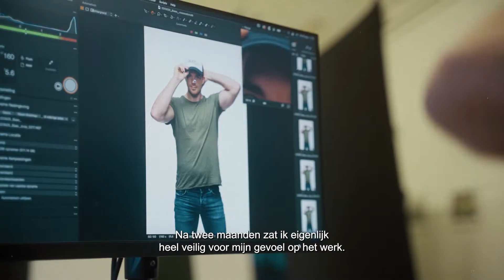Als je leergierig bent, je wilt doorpakken en je wil gewoon werken. Dan ben je gewoon een Baas.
Joop de Bonte - Werkvoorbereider